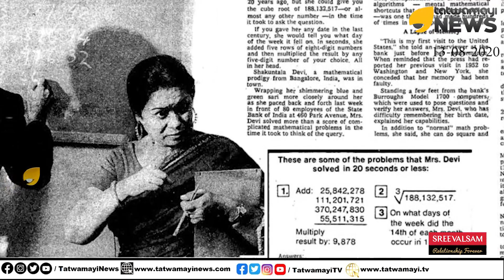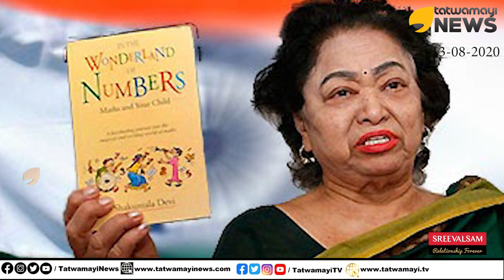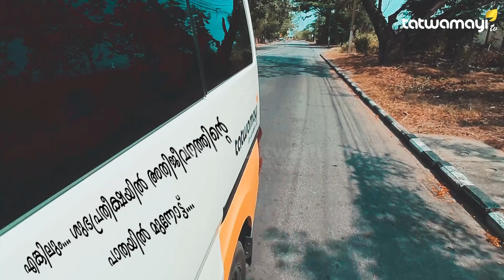ശകുന്തളാ ദേവി: സിനിമയിൽ കാണുന്നത് ഒന്നുമല്ല.. സത്യമറിഞ്ഞാൽ നമ്മൾ ഞെട്ടിത്തരിക്കും..